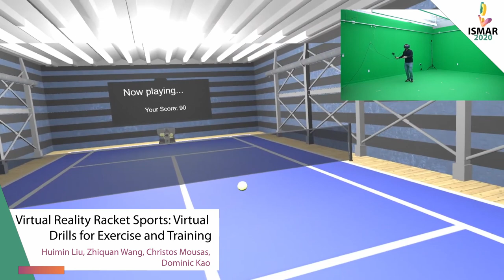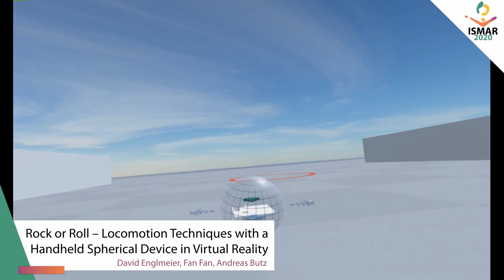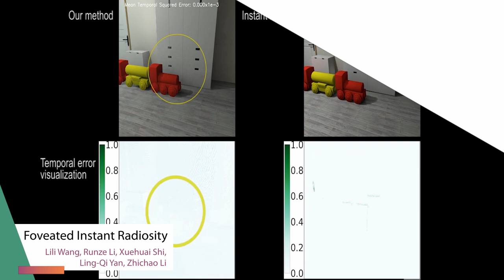ISMAR 2020 - Preview on Papers to be presented #1/3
The International Symposium on Mixed and Augmented Reality 2020 will happen virtually this year. Still, there will be lots of presentations and "virtual live demos". To get you hooked, we'd like to share some teaser snippets on the upcoming paper presentations here. Enjoy and please comment!

IEEE International Symposium on Mixed and Augmented Reality (ISMAR) is the premier conference for Augmented Reality (AR) and Mixed Reality (MR). ISMAR explores the advances in commercial and research activities related to AR and MR and Virtual Reality (VR) by continuing the expansion of its scope over the past several years. The symposium is organized and supported by the IEEE Computer Society, IEEE VGTC and ACM SIGGRAPH.

In 2020, ISMAR will be organized by CIn/UFPE, UFRPE and IFPE and will be held as a virtual conference between November 9 and 13.